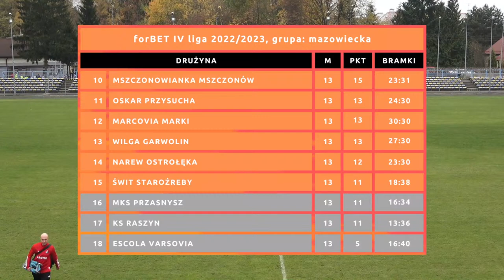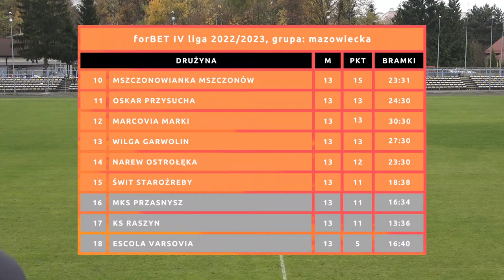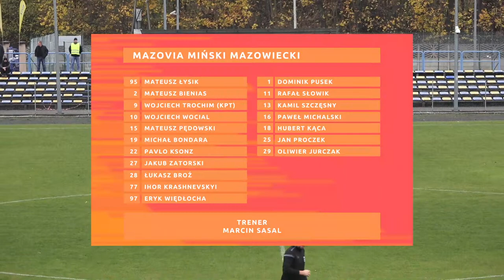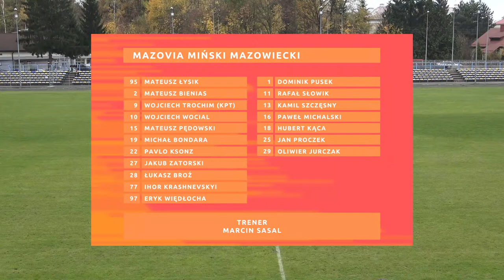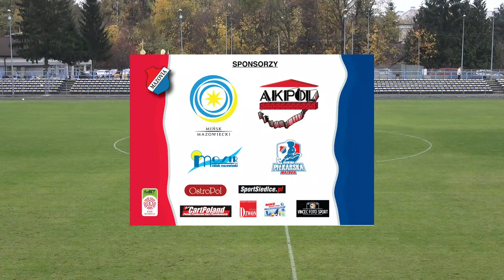LIVE | IV Liga: Mazovia Mińsk Mazowiecki - KS CK Troszyn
Mazovia Mińsk Mazowiecki vs KS CK Troszyn,
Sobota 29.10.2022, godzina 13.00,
forBET IV liga 2022/2023, grupa: mazowiecka,
kolejka 14

Intro 0:00
Składy 7:43
I połowa 9:30
II połowa 1:12:05